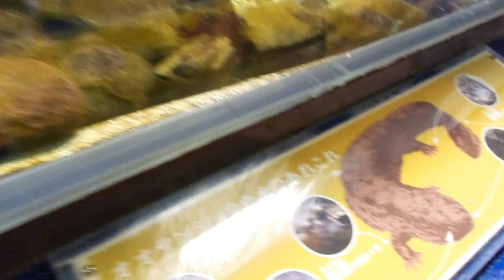The City Aquarium in Japan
Sorry, Youtube disabled our comments.